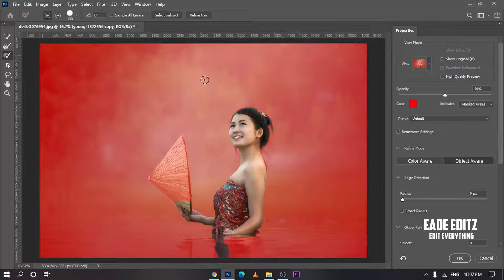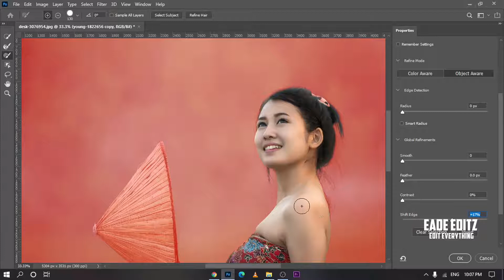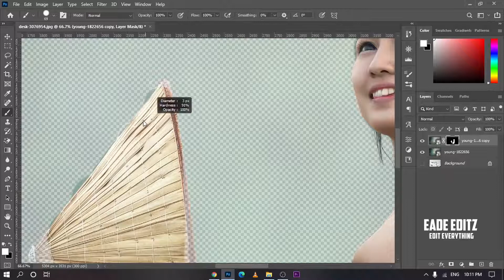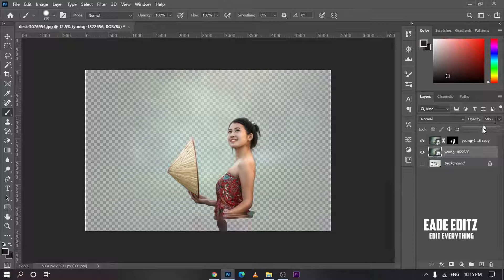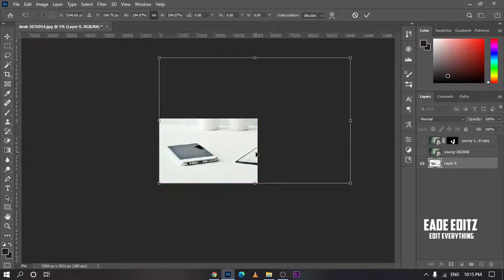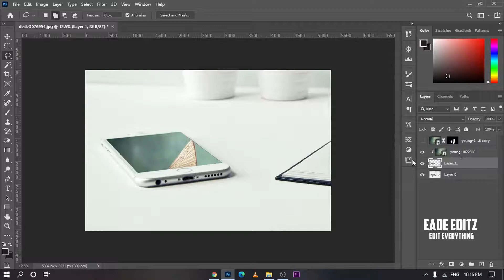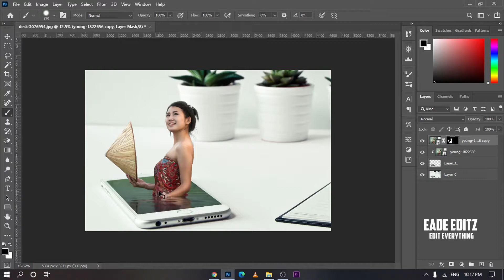Put Image in Mobile Screen | 3d editing | Photoshop | Best ever Photo Editing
Make a realistic view on the mobile screen with your photo as 3D.
Learn Professional photo editing in easy steps